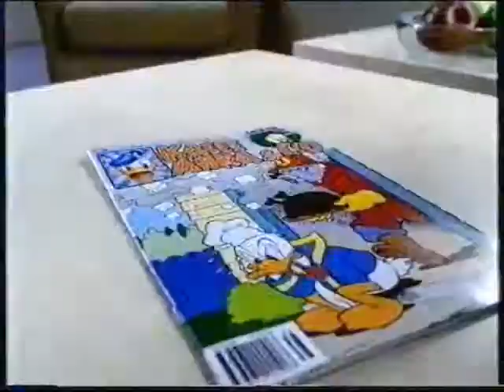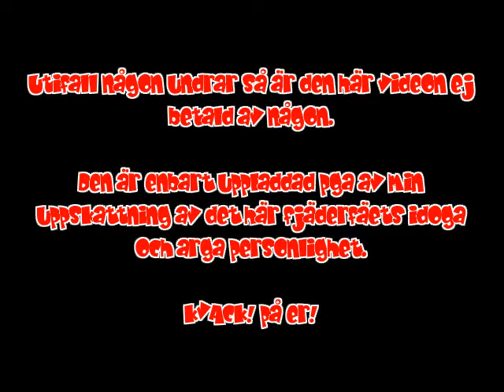KVACK! Kalle Anka firar 3000 ex idag 22 okt 2013 - GRATTIS!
Tisdagen den 22 oktober är en historisk milstolpe för Sveriges största och mest traditionsrika serietidning. Idag ges nummer 3000 ut av Kalle Anka & C:o och tidningen firar med ett särskilt jubileumsnummer.
OBS: Det här är en reklamfilm från 1997 med en slemmig tjyv gestaltad av Bertram Heribertsson.